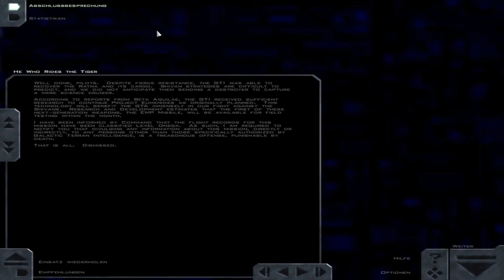Freespace 2 SCP: Silent Threat Reborn [German] - Folge 6 - He Who Rides The Tiger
Die Luzifer wurde auf dem Weg zur Erde zerstört. Doch der Preis für diesen Sieg war hoch: Alle Sprungknoten zu unserer Heimat wurden vernichtet. Die Kolonien sind allein - fast. Noch immer treiben sich Überreste der Shivaner im Terranischen Raum umher, und sorgen für Zerstörung. Gleichzeitig ist das Bündnis mit den Vasudanern weiterhin brüchig. Und noch niemand ahnt etwas von der Stillen Bedrohung, die sich langsam formiert...